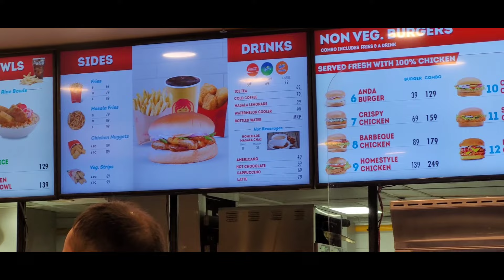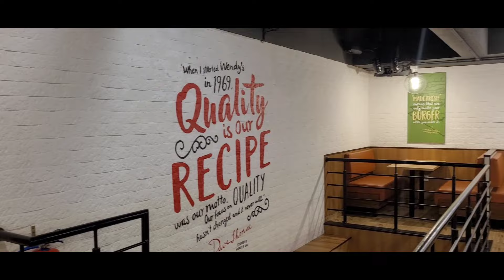Wendy burger review 🤤 best burger, Gurgaon food tour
• Dolma aunty ke momos, Chinese platter Lajpat Nagar market, worth eating or not ? 😥 Delhi street food

• Barot valley in covid, an off-beat destination in Himalayas, Barot to Manali, Himachali food Day 3

• Manali after lockdown, Naggar castle, Jana waterfall, local food | Places to visit in manali Day 4

• Prashar lake & the floating island in winters, Seasons first snowfall, Manali to Prashar jheel Day 5

About me :

Hi everyone !
My name is Surya Slathia hailing from Jammu. I am extremely passionate about traveling & eating 😍

Wanna talk ?😍
Add me on 👇👇👇

Equipment used :

•Go pro hero 8

Living on Rs 50 for 24 hours, Living on Rs. 100 for 24hours, Living on Rs.10 for 24hours,
Wendy burger Gurgaon, Wendy burger dekhi, best burger in delhi,